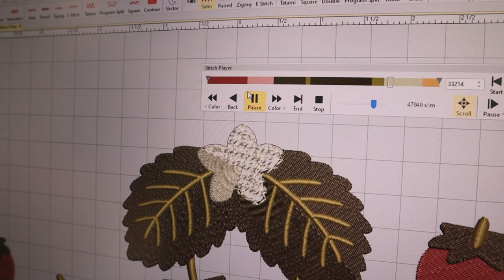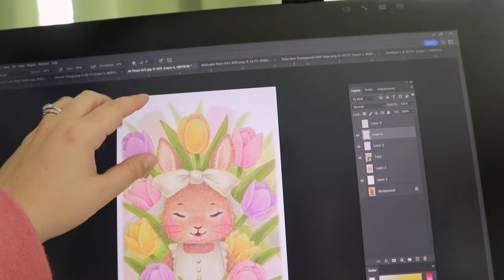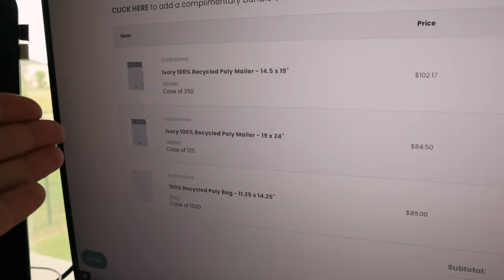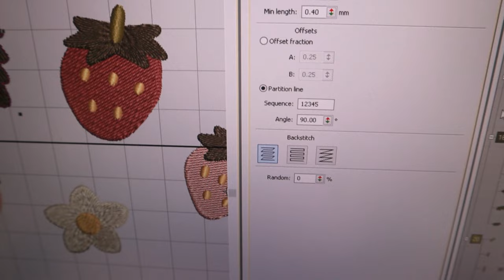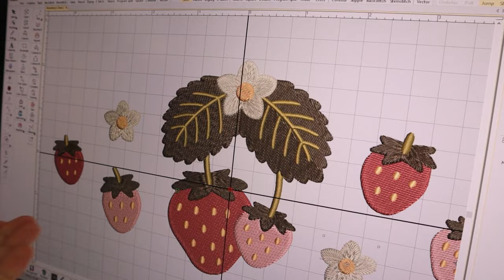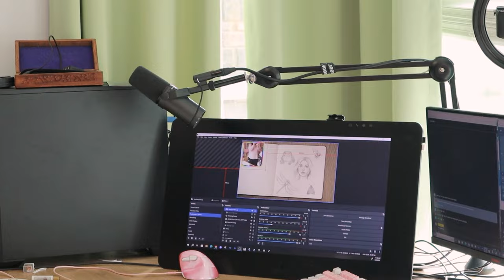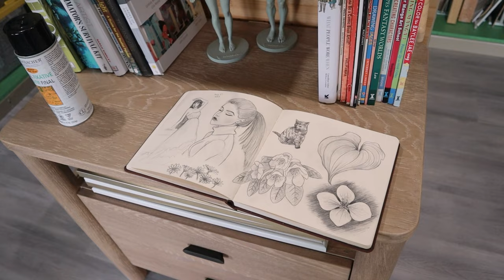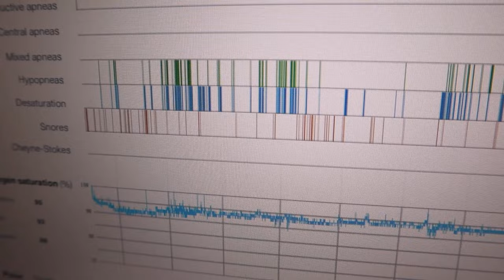Sleep Study Results & Embroidering Sweaters!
0:00 Embroidery Tests
4:18 Packing Orders
10:51 More Embroidery
14:51 Ordering Prints
16:17 Found a Fix!
17:37 Figuring Out Packaging
19:40 Day 2 of Embroidery Tests
21:25 Amazon Haul
24:32 Prepping for Stream
25:42 Embroidery Breakthrough
28:55 Dyeing My Hair
31:09 Stream Time!
33:07 Sleep Clinic Update!
34:42 New Hair Waver
36:12 Sleep Study Results